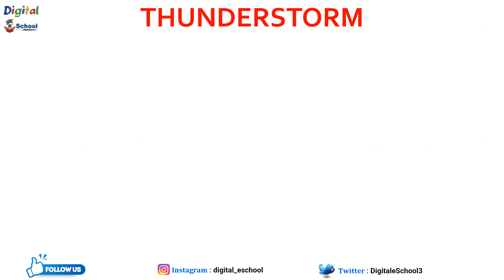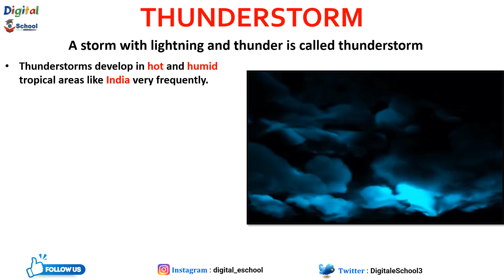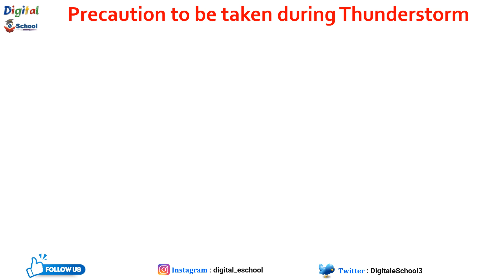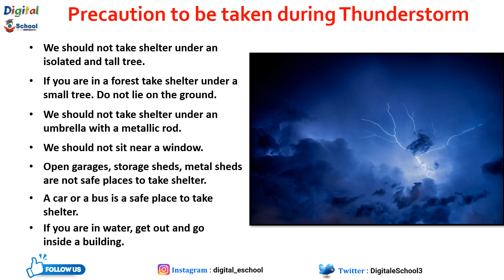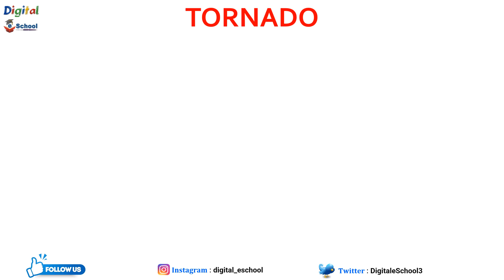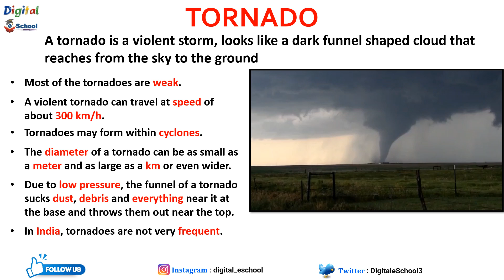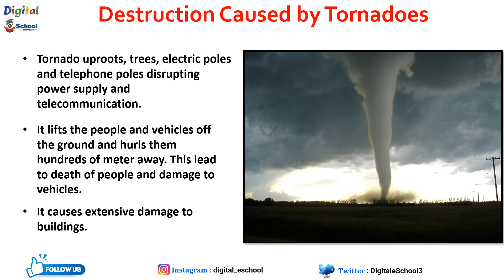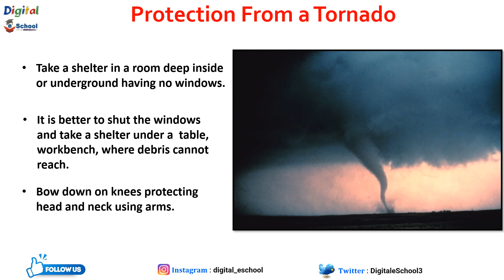What are Thunderstorms and Tornado / Cyclones in HINDI ? Winds, Storms and Cyclones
This video explains about Thunderstorms and Tornado / Cyclones in HINDI from Winds, Storms and Cyclones. Discover the fascinating world of thunderstorms in our Class 7 Science lesson! Learn about the science behind lightning, thunder, heavy rain, and strong winds in this educational video. Explore how thunderstorms form, their impact on the environment, and safety precautions to take during these powerful weather events. Join us for an electrifying journey through the world of thunderstorms!"

⏱️ 𝑻𝒊𝒎𝒆 𝑺𝒕𝒂𝒎𝒑 ⏱️
00:15 Introduction to Thunderstorm
04:56 Precaution to be taken during thunderstorm
06:02 Tornado
09:04 Destruction caused by tornadoes

📚 𝐌𝐲 𝐅𝐚𝐯𝐨𝐮𝐫𝐢𝐭𝐞 𝐄𝐝𝐮𝐜𝐚𝐭𝐢𝐨𝐧𝐚𝐥 𝐁𝐨𝐨𝐤𝐬 𝐨𝐧 𝐀𝐦𝐚𝐳𝐨𝐧   👇 👇
 𝐒𝐜𝐢𝐞𝐧𝐜𝐞 :
📖 COLLIN'S SCIENCE for Class 7th
📖 Science Textbook For Class - 7th NCERT
📖 Science Textbook For Class - 8th NCERT
📖 Golden Science: (With Sample Papers) for Class 8th
📖 Golden Science: (With Sample Papers) for Class 7th

𝐌𝐚𝐭𝐡𝐬 :
📖 Smart Maths book for Class 6th
📖 Smart Maths book for Class 7th
📖 Smart Maths book for Class 8th
📖 Pearson IIT Foundation Maths - Class 9